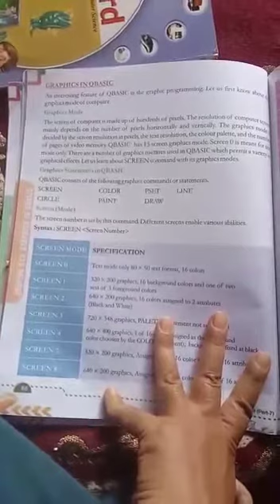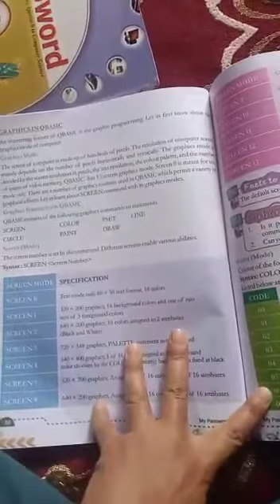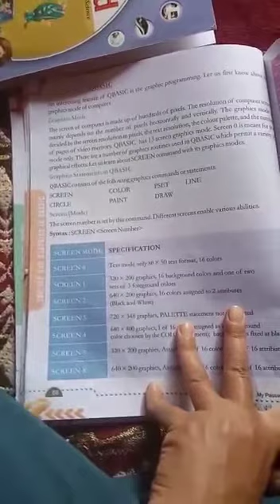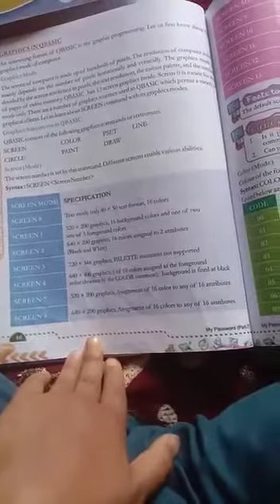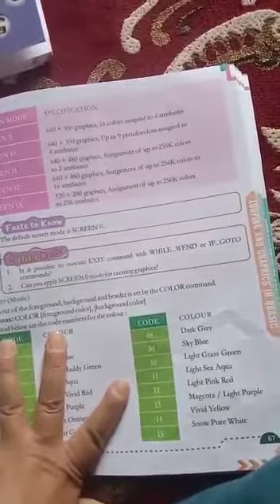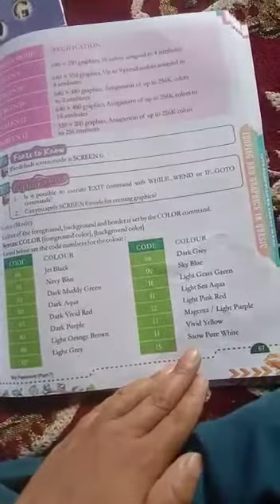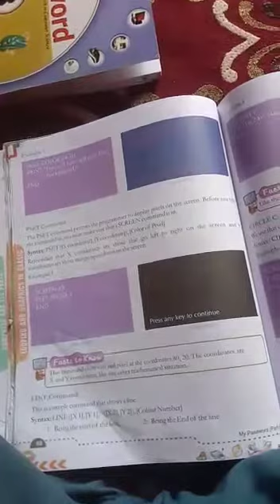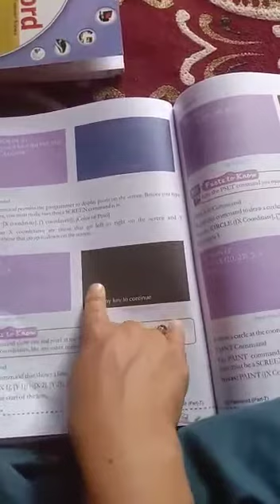Class 8th Computer ch no 6 part 2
Teacher: Ma Fiza